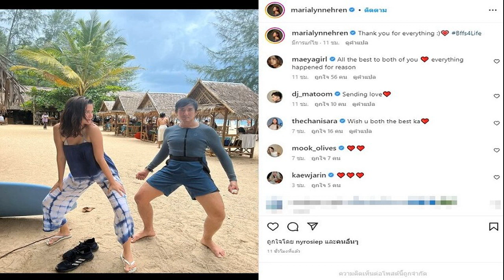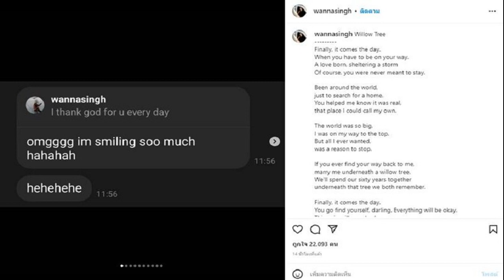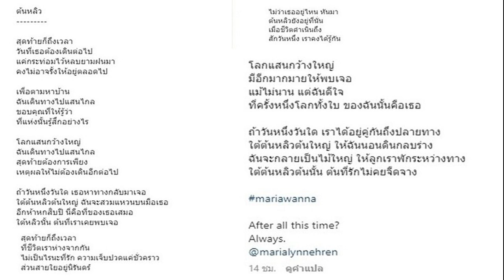ทนายตั้ม ลุงจรูญ เช็กบิล ครูปรีชา ลั่นได้เวลารับกรรม หลังแพ้แบบเจาะไข่ไม่แตก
ทนายตั้ม-ลุงจรูญ เช็กบิล ครูปรีชา ลั่นได้เวลารับกรรม หลังแพ้แบบเจาะไข่ไม่แตก ครูปรีชาไม่ใช่เจ้าของลอตเตอรี่ ก่อนมาถอนฟ้องคดีแพ่ง
เมื่อวันที่ 1 พ.ย.65 นายษิทรา เบี้ยบังเกิด หรือทนายตั้ม เลขาธิการมูลนิธิทีมงานทนายประชาชนฯ โพสต์ในเพจ ษิทรา เบี้ยบังเกิด เลขาธิการมูลนิธิทีมงานทนายประชาชนฯ ขณะเดินทางไปศาลจังหวัดกาญจนบุรี โดยโพสต์ภาพร่วมกับลุงจรูญ วิมูล พร้อมระบุว่า ครูปรีชาน่ะถอนแล้ว แต่ลุงจรูญไม่มีวันหยุด
หลังจากที่ครูปรีชา ฟ้องลุงจรูญกล่าวหาว่า ยักยอกทรัพย์หรือรับของโจร คดีถึงที่สุดยกฟ้องตลอด 3 ศาล วันนี้ครูปรีชามาศาลจังหวัดกาญจนบุรี เพื่อมาถอนฟ้องคดีแพ่งออกจากสารบบความ เรียกได้เต็มปากเต็มคำว่า แพ้แบบเจาะไข่ไม่แตก
ทำไมต้องเป็นแบบนั้น ก็เพราะคดีแพ่งจำต้องถือข้อเท็จจริงตามที่ปรากฏในคำพิพากษาคดีส่วนอาญา คดีอาญาศาลตัดสินคดีถึงที่สุดแล้วว่าครูปรีชาไม่ใช่เจ้าของลอตเตอรี่ เพราะฉะนั้นก็ถึงเวลาเช็กบิล รับกรรมยังไงล่ะครับ